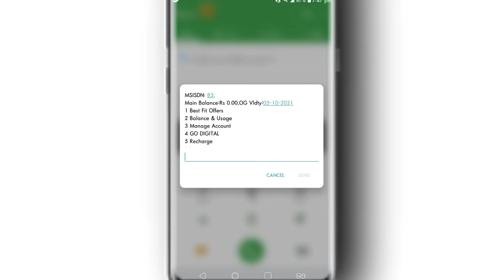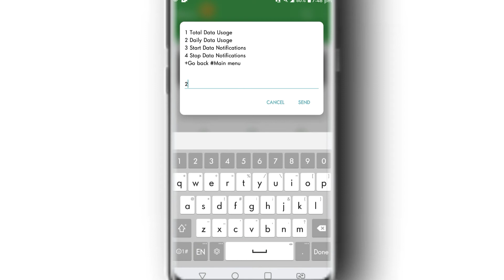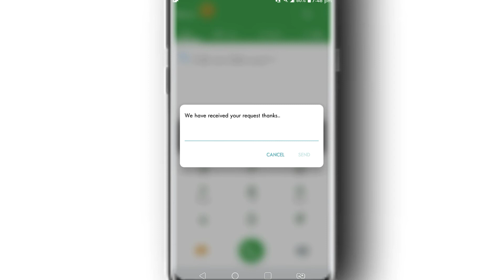New Dial Number | Idea Net Balance Check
New Dial Number | Idea Nate Balance Check